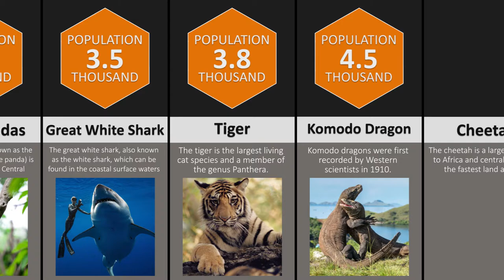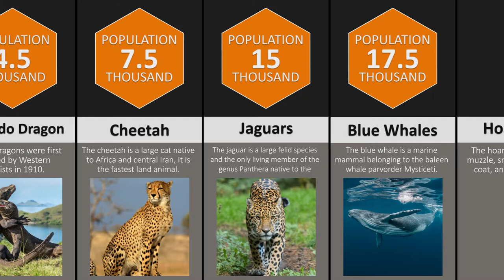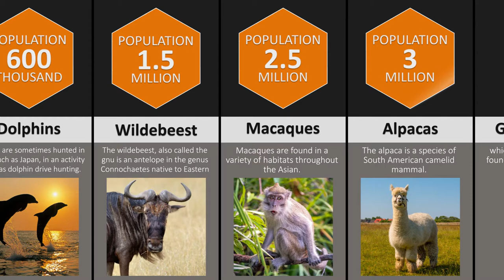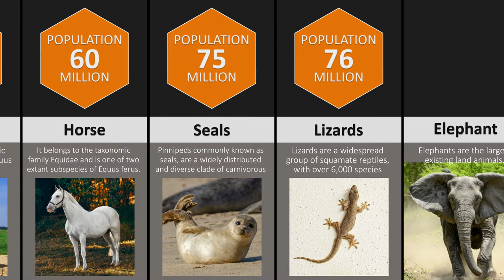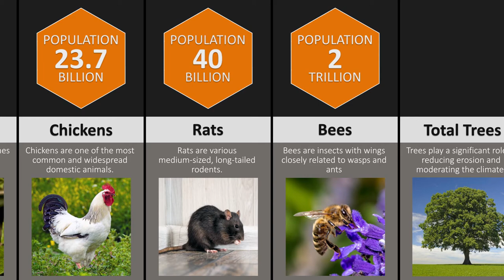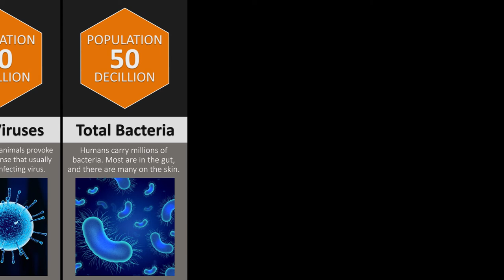Animal Populations Comparison | DataPoints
This is a collection of lists of organisms by their population. While most of the numbers are estimates. It's impossible to deny — humans are destroying the natural environment at an unprecedented and alarming rate. According to a new report out Tuesday, animal populations have declined by such a staggering amount, that only an overhaul of the world's economic systems could possibly reverse the damage.